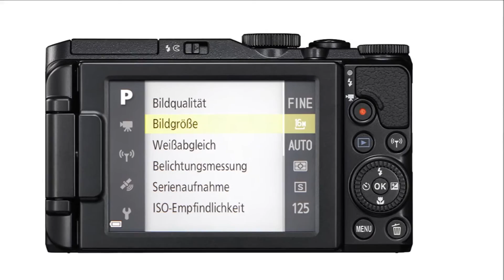Nikon Coolpix S9900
Nikon Coolpix S9900,  The Nikon Coolpix S9900 is the new top-of-the-range digital compact camera from the Style series. It features a back-illuminated 16 megapixel CMOS sensor, 30x optical zoom lens, Full 1080/60i HD video with new time-lapse recording, built-in WiFi, GPS and NFC connectivity, P/S/A/M exposure modes, a command dial and a 3-inch 921K dot vari-angle screen. The Nikon Coolpix S9900 costs £269.99 / $349.95 and is available in silver and black.
Even more packed with technology than its predecessor, the new Coolpix S9900 looks like it would be more at home in Nikon's Performance range. However, the P series of Nikon cameras are for keen enthusiasts and as such, don't really offer much in the way of easy modes for the point and shooters. The S9900 still offers the Easy Auto mode, albeit buried somewhat n the menu system.

The S9900 bears an uncanny resemblance to the higher specification models in terms of shape and design. Weighing nearly 300g, it's a heavy block of metal and plastic which holds a 30x optical zoom inside the bulge at the front. The lenses contain ED (Extra-low Dispersion) elements to reduce chromatic aberrations and the focal length works out at an eye bulging 25-750mm in 35mm terms.

We hear you asking “What about camera shake?” Well, the S9900 has been fitted with a 5-axis Hybrid VR system. This type of Vibration Reduction of combining electronic and optical image stabilisers isn't new but using 5 ways of stabilising the image is on a camera at this designation.